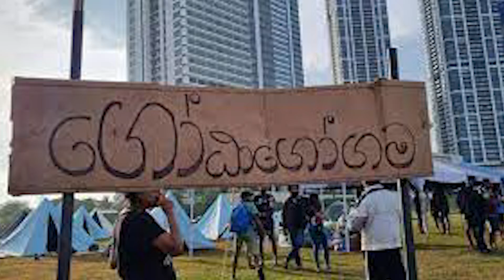GOTAGOGAMA Sinhala Song 2022|Soorapappa Theme song Parody Version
අන්තර්ජාලයෙන් ලබා ගත් වීඩියෝවකි
සියලුම අයිතීන් මුල් හිමිකරුවන් සතුය